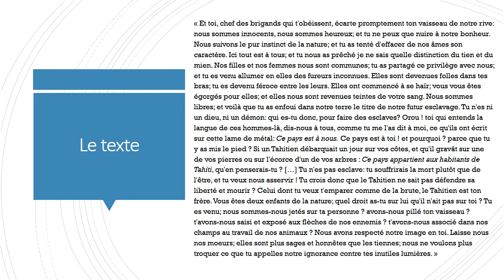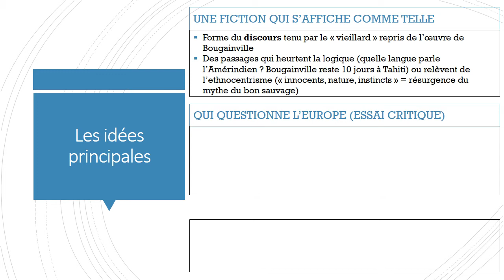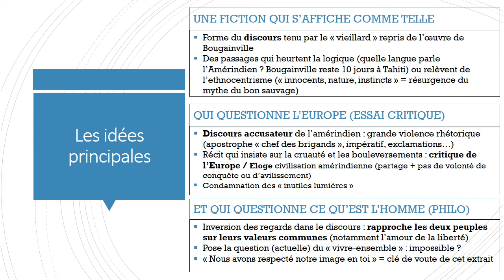Diderot, Supplément au voyage de Bougainville, - TOUT COMPRENDRE EN 5 MINUTES !!!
Une "fiche de révision" qui s'empare d'un extrait du Supplément au voyage de Bougainville (Diderot) et tente d'en extraire les principaux enjeux.